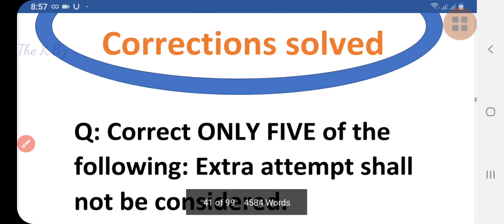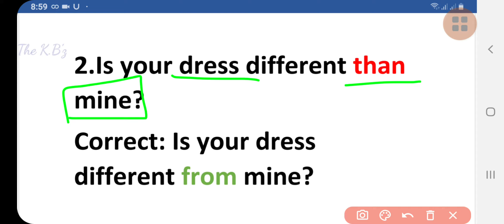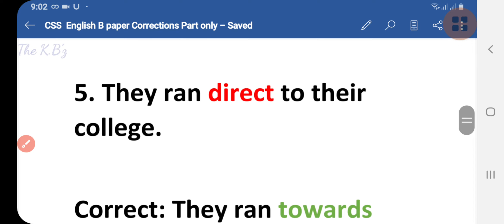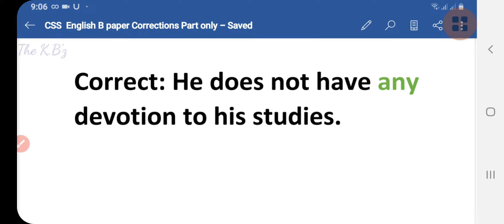CSS 2009 Correction CSS pastpapers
This is CSS-2009 English Correction.Hope you will learn from it.